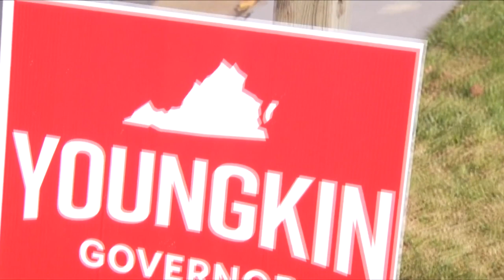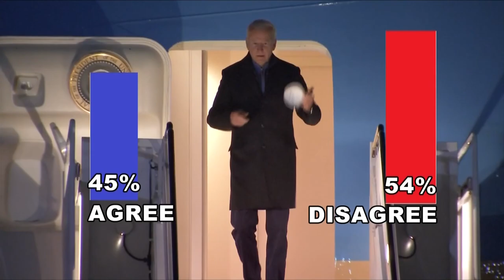What led to Glenn Youngkin's victory in Virginia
The notion that Virginia is a Democratic stronghold is now gone.